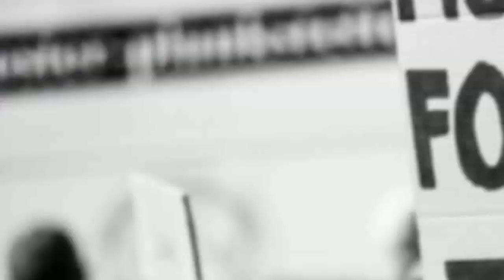UP में आईएएस ट्रांसफर/सुक्खू सरकार पर संकट/शेयर बाजार लुढ़का/बीएसपी को झटका